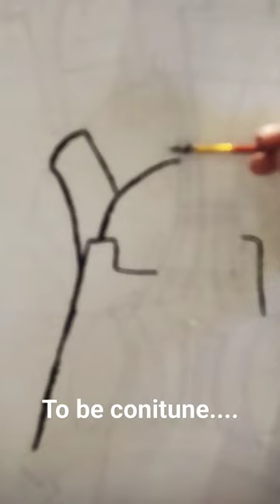To be continued.....